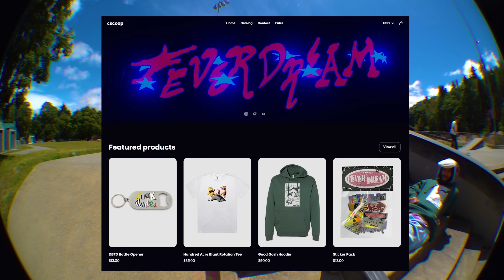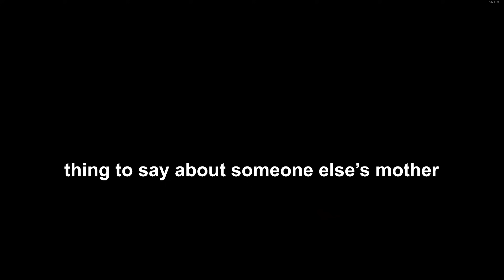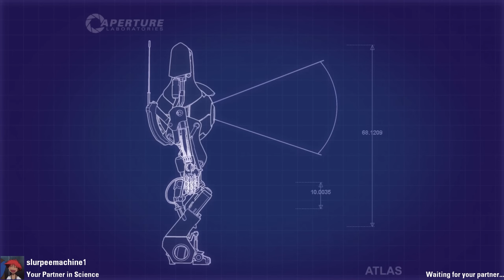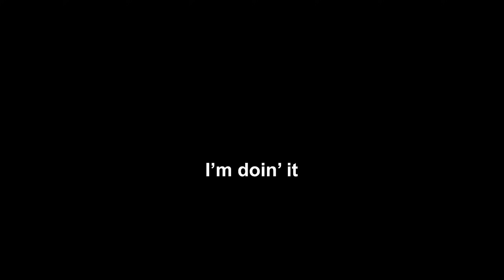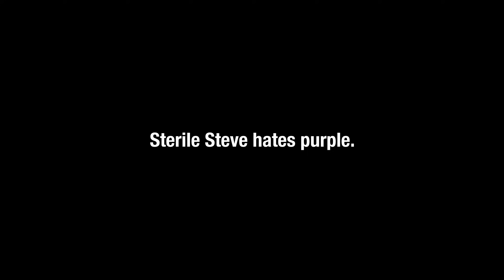Gaslight Girlcape Geepboss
thanks for the support on the merch xoxoxox

red: @loafiewoafie69
yellow: @69samuel420
blue: @MenjiNap
light blue: @boofdelivery
aqua: @Pokay
lavender: @irushtheworld
orange: ‪ch
purple: gimp
green:  @ItsJoko
lime: @MiqzahGames
magenta: @SadSaladVEVO
pink: pepsizpower
gray: @BoyWucci

➭STREAM CHANNEL: @cscoopthrowaway